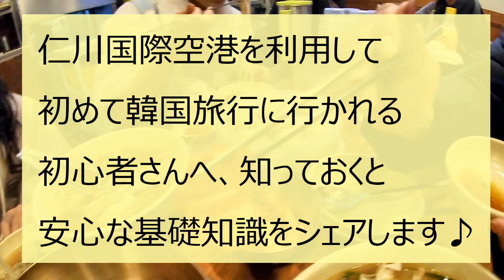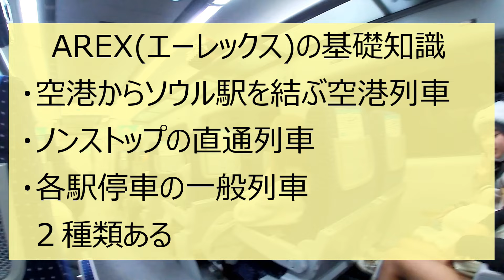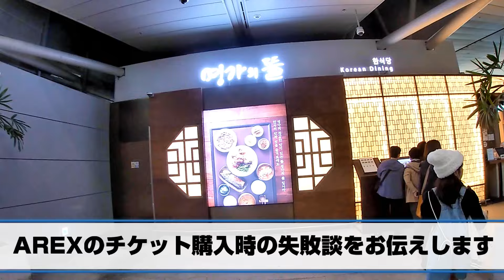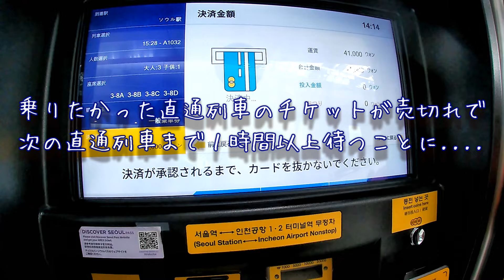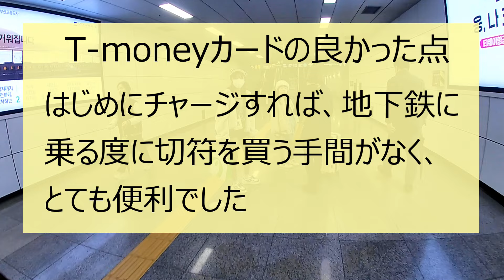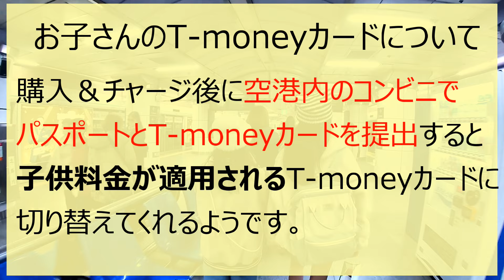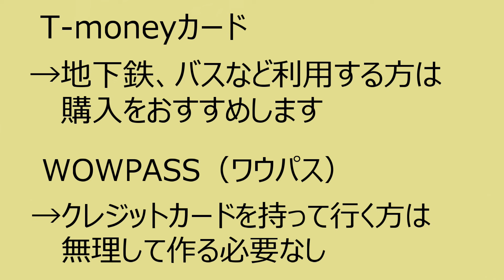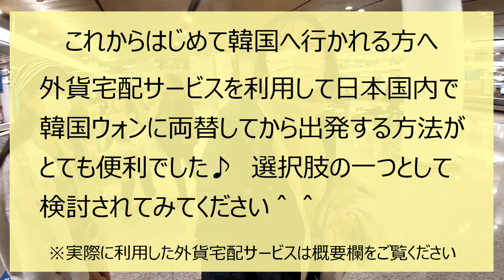【初心者向け】2024年出発！韓国旅行で知っておきたい基礎知識を解説【仁川国際空港・AREX・T-money・wowpass・韓国ウォン両替について】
2024年春に家族ではじめて2泊3日の韓国旅行に行ってきました。
（仁川国際空港利用→AREX→ソウル観光）
ガイド本やネットで情報を調べて事前準備をして行きましたが、予想外の事態がたくさん起こって色々と失敗してきました。

この動画ではこれから初めて韓国へ行かれる方のために、私たちの実際の失敗経験を元に事前に知っておくと安心な基礎知識を解説しています。
出発前に活用いただけるとうれしいです＾＾

▼私たちが利用した外貨宅配サービスはこちら

↓ブログ、SNSのフォローもよろしくお願いします！